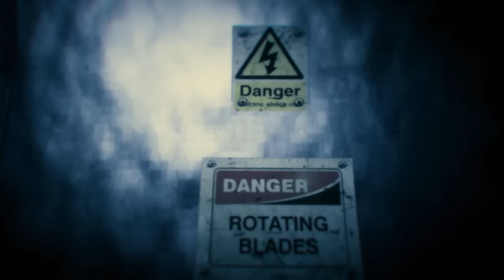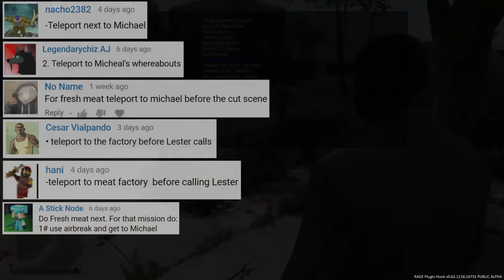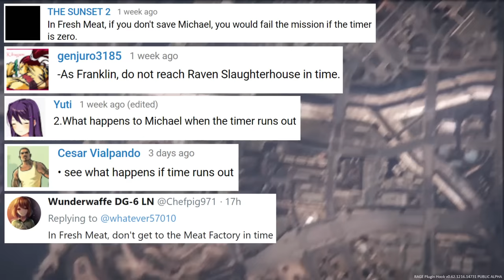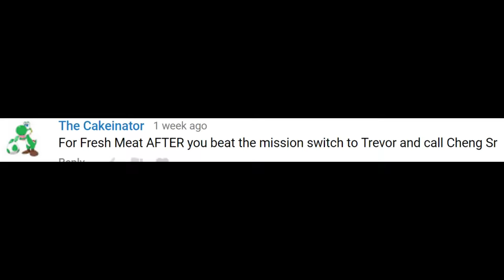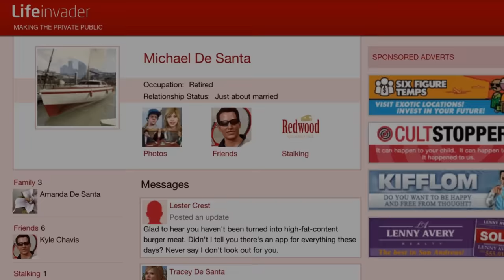GTA V - Fresh Meat (All Possibilities)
In this video you will see everything that can happen during the missions "Fresh Meat", what happens when you fail in different ways, the various dialogues... and everything else that you wouldn't take the time to find out yourself.